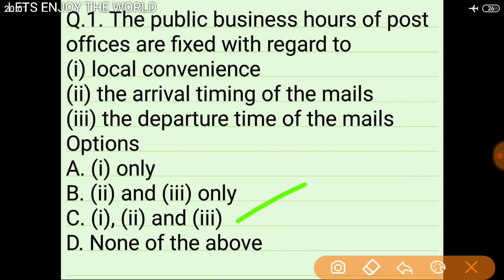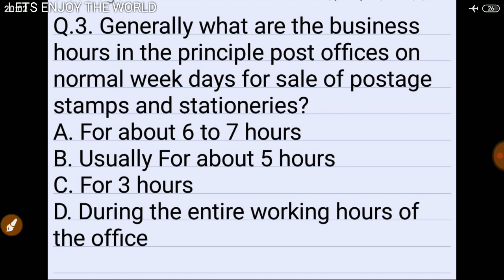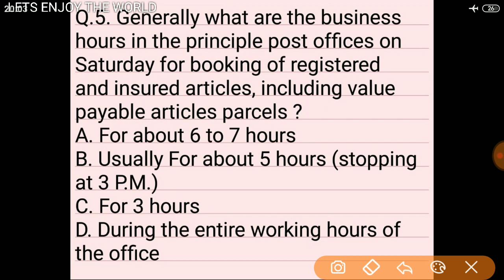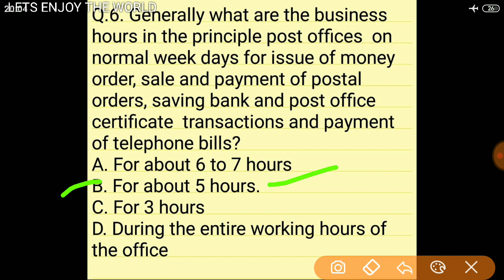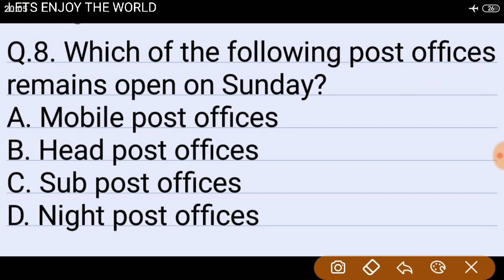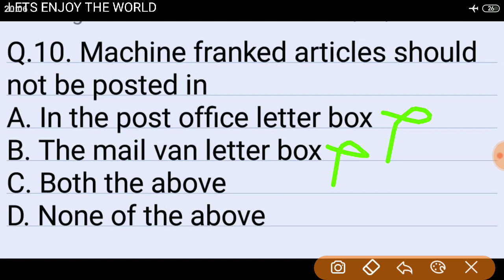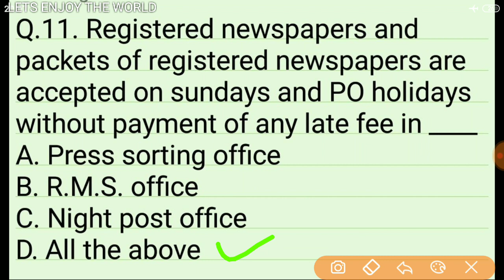GDS TO MTS CLASS 18